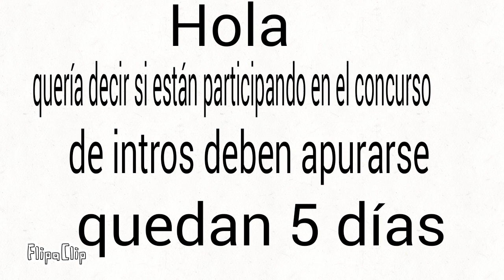Pequeño aviso ( me voy a descancar por 3 días )